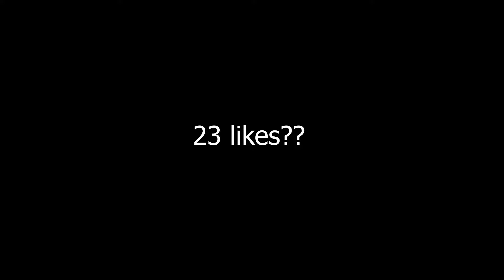Fast Life🚗 | PewDart Highlights(A Synced Fortnite Montage) | Looking for a team to join...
Sub if u see this

Let's see if we can reach 10K subscribers by the end 2021.